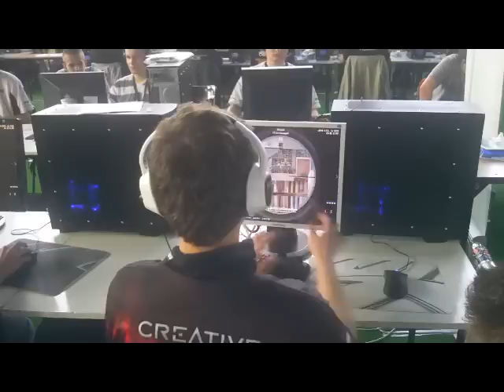EGU: Creative FF X-Fi vs 1stCav (Faza grupowa)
Trzeci mecz podczas lana East Games United 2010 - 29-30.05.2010 - Białystok